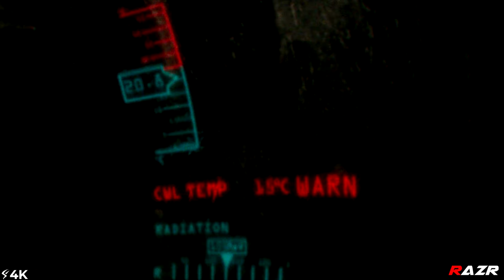Shuttle Destroyed (4K) Struck By Satellite Debris : Gravity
Gravity (4K) Shuttle Struck By Satellite Debris